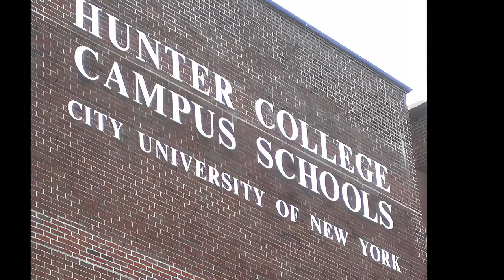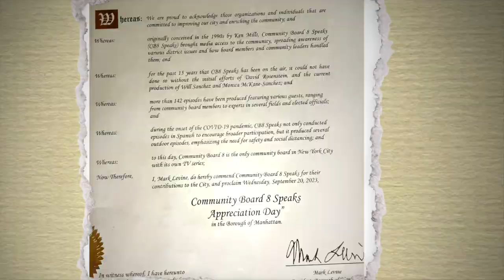Presentation of Proclamation: CB8 Speaks Appreciation Day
"CB8 Speaks," under the initial guidance of David Rosenstein, has aired for 15 years on Manhattan Neighborhood Network. September 20, 2023 was proclaimed as "CB8 Speaks Appreciation Day" by the Manhattan Borough President Mark Levine.  The presentation was made at the full board board's September 2023 meeting at the Ramaz School.
Names mentioned by Tricia Shimamura from the Mahattan Borough President Office:
- David Rosenstein
- Rita Popper
- Barbara Rudder
- Peggy Price
- Barry and Judy Schneider
- Felice Farber
- Sahar Husain